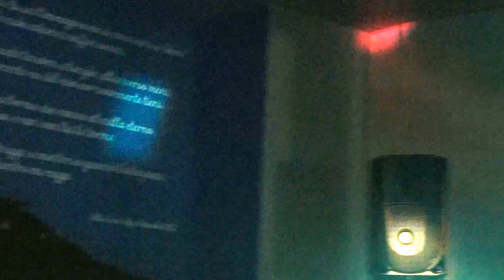Angelo Acerbis & Bruni Ruggero al Fly n'Drink di Comignago (NO)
"TRIBUTO VASCO ROSSI"
Inizio serata con "Qui si fa la storia" & "T'immagini".
. che spettacolo!
Tastiere & Cori di Bruni Ruggero
Voce e sana "pazzia" di Angelo Acerbis.
.insomma THE ALTEREGO...